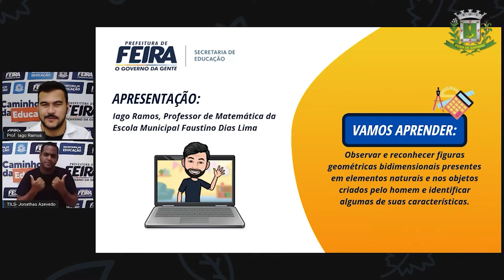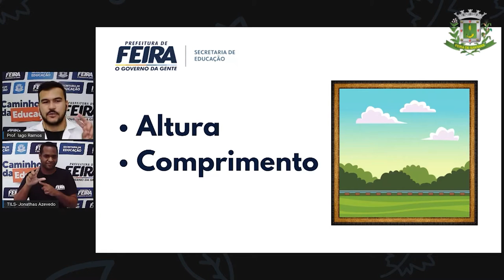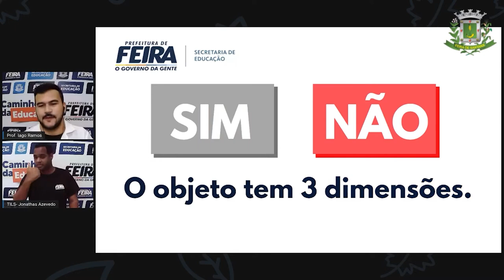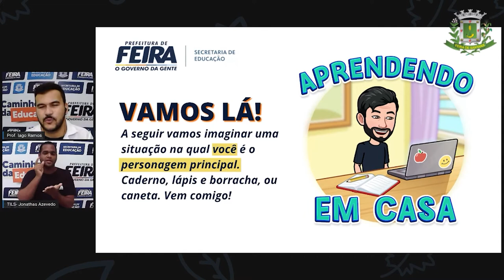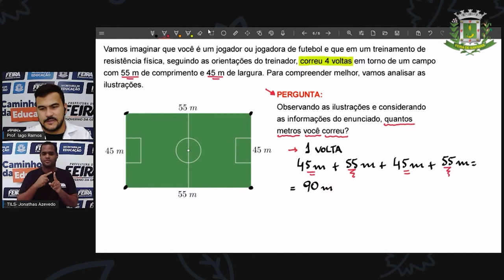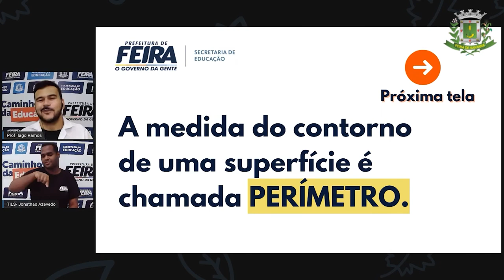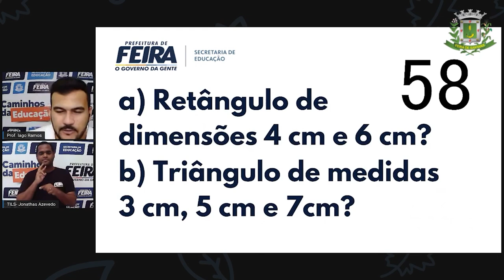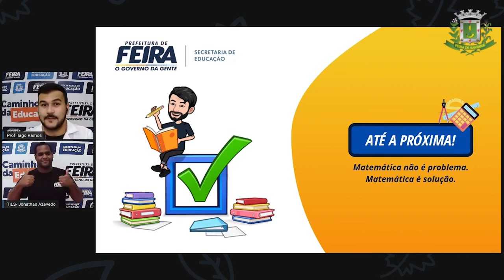6ºANO AULA 23 Prof Iago Ramos Matematica PERÍMETRO